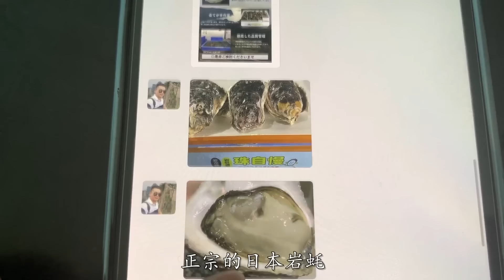🈴试吃最贵生蚝，65一个的日本岩蚝，新西兰美人蚝，超大日本岩蚝，好吃到差点把我吃破产！小文哥吃吃吃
我们保证所有在视频中使用的食材都是来自符合合法要求的渠道，与动物虐待无关！🍖飞龙在天
这是我吃过最贵的生蚝，日本岩蚝，居然翻车了
蚝中贵族新西兰美人蚝，这是我吃过最好吃的生蚝刺身，没有之一
超大日本岩蚝，一口下去就爆浆，好吃到差点把我吃破产